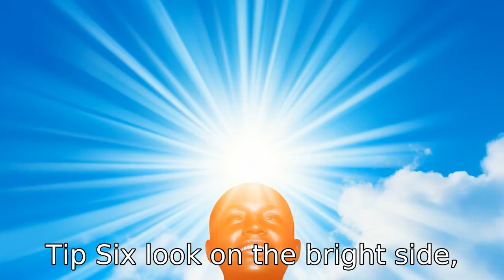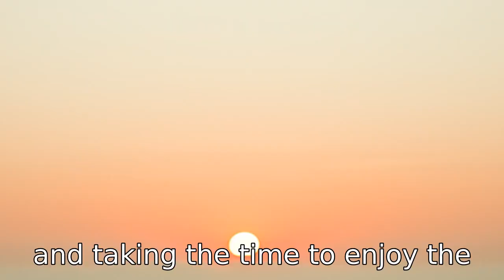11 Tips On Sayings For Seniors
Unlock wisdom from the golden years with these uplifting tips for seniors! Discover the timeless truths that inspire resilience, promote wellness, and celebrate life's journey. From embracing laughter and healthy habits to cherishing wisdom and seizing new opportunities, this video shares profound insights to enhance your mental and physical well-being. Remember, age is just a number, and the best is yet to come! Join us in exploring these empowering messages and cultivate a spirit of gratitude, patience, and positivity every day.